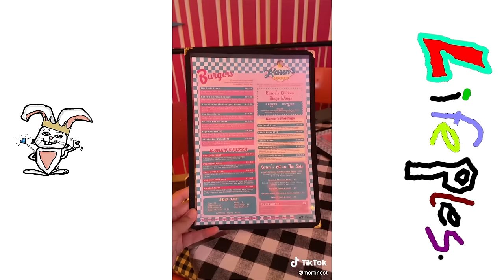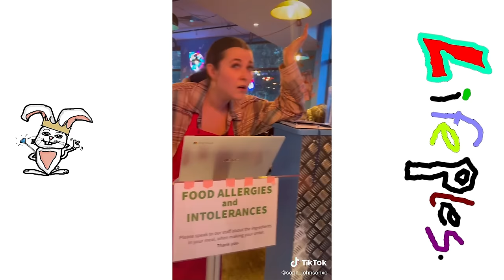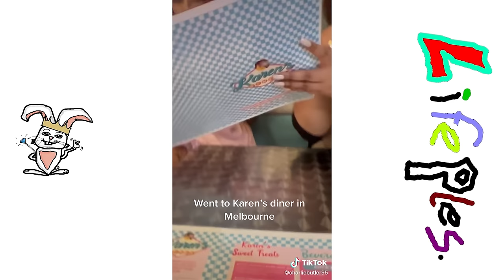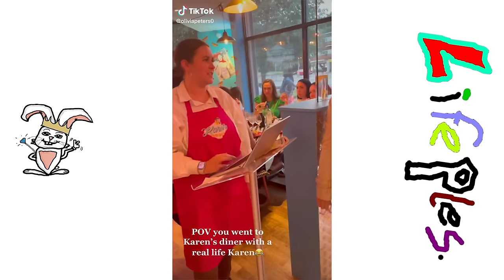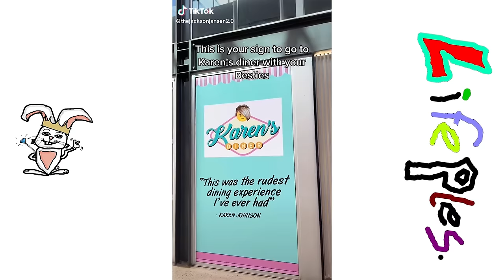KAREN'S DINER 😡 *Funniest Reactions*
funny karen waiters haha xd

( づ♡

'Karen Diner,' a restaurant where the waiters treat you like garbage.